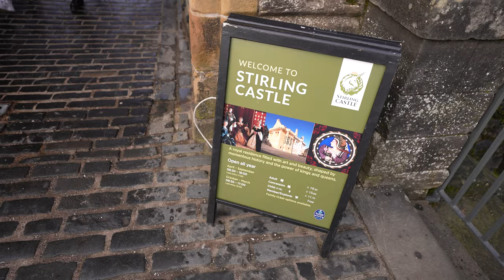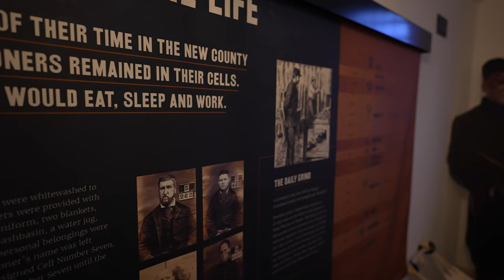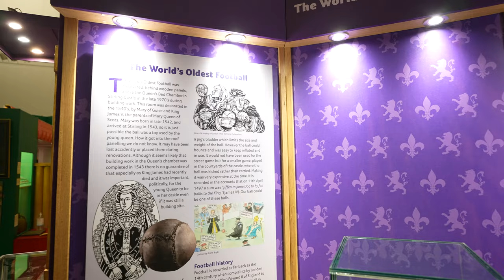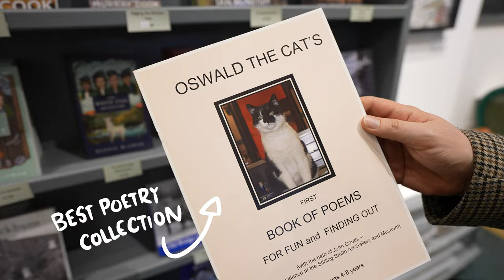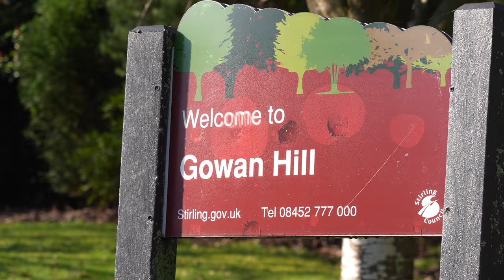48 hours in STIRLING, SCOTLAND! | Is it worth a visit?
Stirling! I see so many people making this city their second priority right after Edinburgh when visiting Scotland, but why is this, and is it worth your time if you're not quite sure whether you want to dedicate one of your hard earned days off to this bijou Scottish city?
In this video we visit all of Stirling's major attractions, fly around them to give you a fancy bird's eye view, and even do a little tour of Stirling's amazing coffee shops.